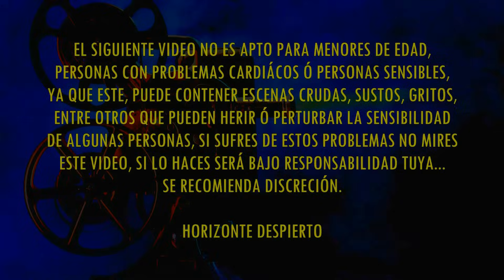ASI FUÉ LA VISITA DE JESÚS AL INFIERNO (SENO DE ABRAHAM) No apto para todo público